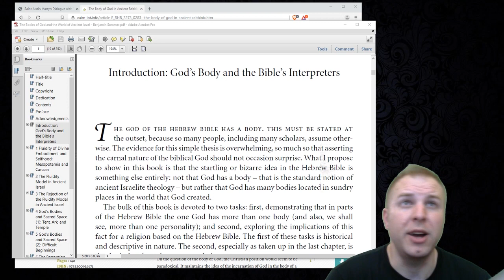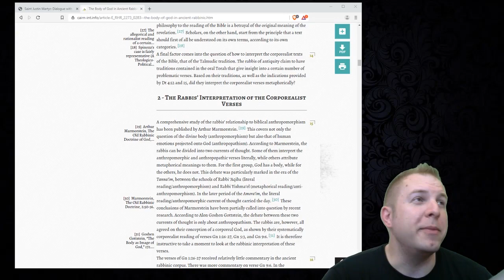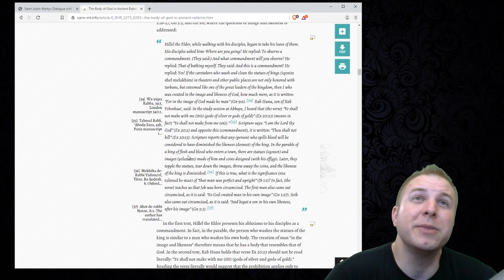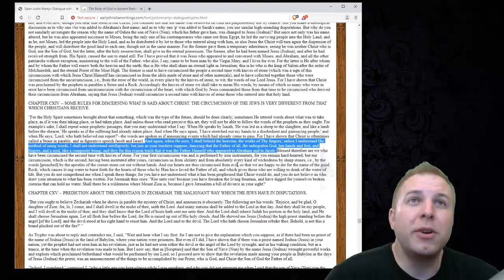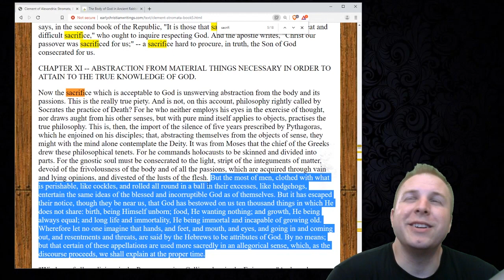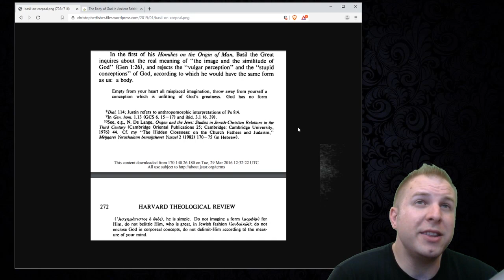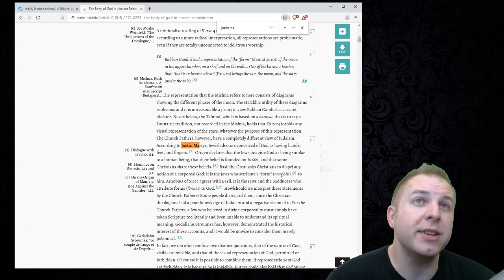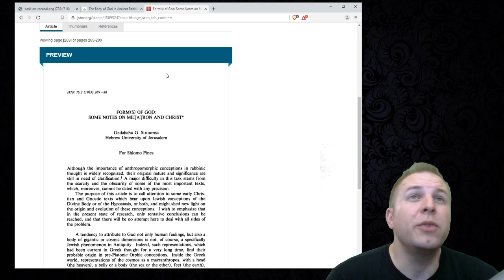m021 Divine Bodies in the time of Jesus